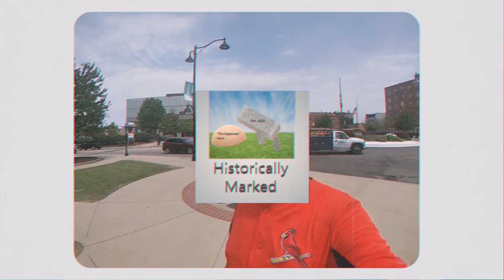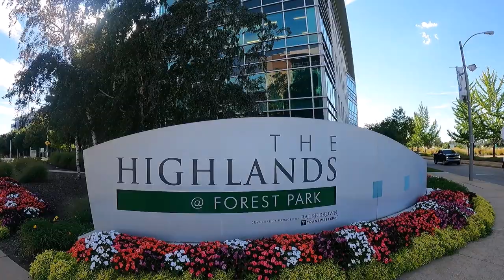Former site of St. Louis Arena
From 1929 to 1999, the St. Louis Arena (aka the Checkerdome or the Barn) was one of the greatest buildings in St. Louis city, providing entertainment, sports as well as many other functions. This was the home for several professional sports teams, but mostly remembered as the home of the St. Louis Blues from 1967 to 1993 and sometimes (on occasion), the NBA team the St. Louis Hawks (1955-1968). Lots of concerts were performed at the Arena, from Led Zeppelin to Frank Sinatra.

At the time it was built, the Arena was, in the beginning, the second-largest indoor entertainment venue only behind Madison Square Garden in New York. It had been repaired many times during its existence, but usage of the Arena was stopped in 1994. It was decided by city leaders to demolish the old building, and on February 27, 1999, many people witnessed the place where memories were made being demolished.

The site now has four apartment buildings, a medical center, as well as other businesses. The grassy area is said to be where the Arena once stood, and the Donors sculpture is said to be where center ice was.